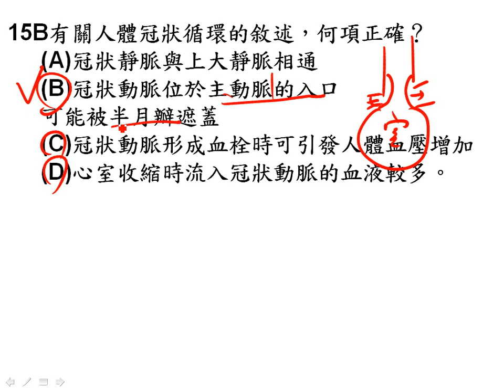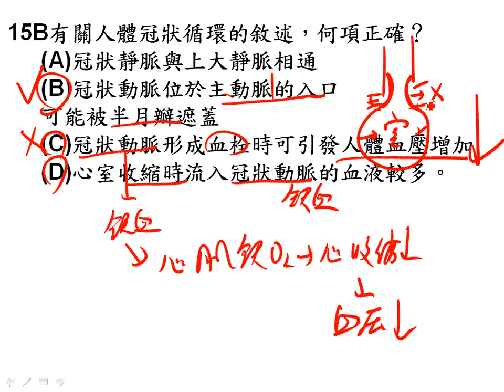10301期末考 15三捷g